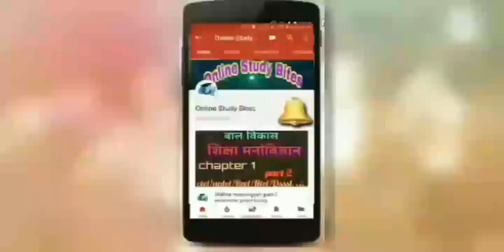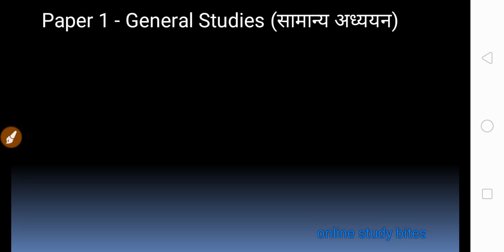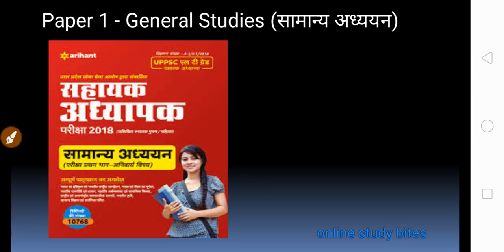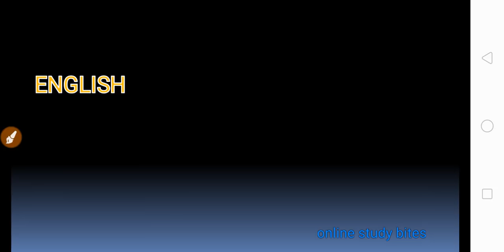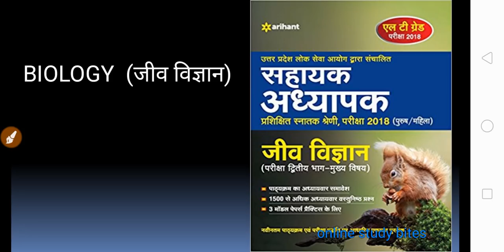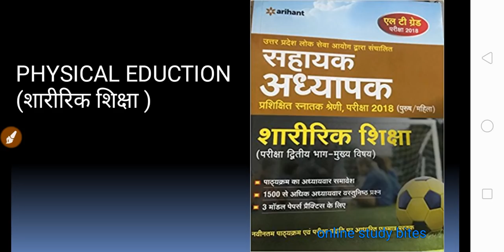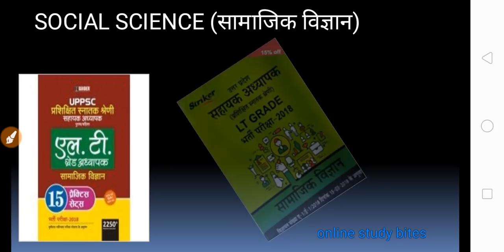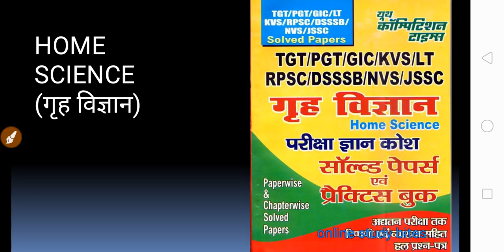Best books for LT Grade Teacher Recruitment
Best books for Teacher Recruitment..

ARIHANT GENERAL STUDIES

ARIHANT BIOLOGY

Youth competition biology

ARIHANT SANSKRIT

STRIKER SOCILA SCIENCE

ARIHANT PHYSICAL EDUCATION

STRIKER COMPUTER

GUIDER PRACTICE SET ART

ARIHANT MATH

ARIHANT HINDI

GUIDER PRACTICE SET SANSKRIT

ARIHANT COMPUTER

ARIHANT SOCIAL SCIENCE

STRIKER SANSKRIT

ENGLISH PRACTICE SET

YOUTH COMPETION HINDI

YOUTH COMPETITION SOCIAL SCIENCE

SOCIAL SCIENCE PRACTICE SETS

YOUTH COMPETITION HOME SCIENCE